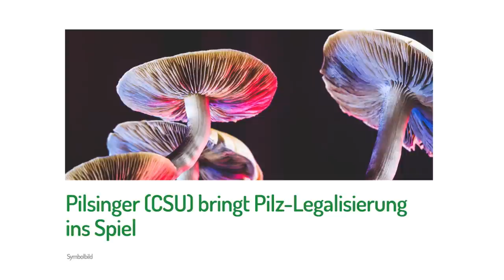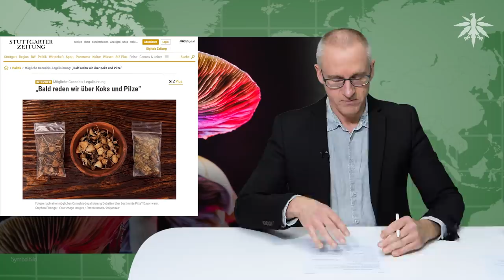Ist der Bundesrat ein Problem für die Legalisierung? | DHV-News # 312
0:00 • Intro
0:27 • Vorbemerkung
2:15 • Ist der Bundesrat ein Problem für die Legalisierung?
8:44 • RTL-Forsa-Umfrage: nur 30% für Legalisierung? Nur 7% dagegen?
13:18 • Legalisierung in der Schweiz voraus?
15:37 • Pilsinger (CSU) bringt Pilz-Legalisierung ins Spiel
17:55 • Termine

• Vorbemerkung

 WALULIS STORY - SWR3 Youtube, 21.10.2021: Wie die Tabakindustrie Cannabis legalisieren will | WALULIS STORY SWR3

• Ist der Bundesrat ein Problem für die Legalisierung?

• RTL-Forsa-Umfrage: nur 30% für Legalisierung? Nur 7% dagegen?

RTL News, 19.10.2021: RTL/ntv-Trendbarometer: 30 Prozent der Befragten für Legalisierung von Cannabis - 61 Prozent fürchten höheren Konsum bei jungen Menschen - jeder vierte Deutsche hat schon Cannabis-Produkte konsumiert

Handelsblatt, 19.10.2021: 30 Prozent der Deutschen laut Umfrage für Cannabis-Legalisierung

RTL, 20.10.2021: Darum ist dieser Jugendrichter für die Legalisierung von Cannabis

• Legalisierung in der Schweiz voraus?

thunertagblatt.ch, 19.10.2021: Schweizer Drogenpolitik - Anbau und der Handel von Cannabis sollen reguliert werden

blick.ch, 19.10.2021:  Cannabis-Legalisierung einen Schritt weiter - Schweiz bald Kifferparadies? - Kommissionen im Parlament geben grünes Licht für Cannabis-Legalisierung

• Pilsinger (CSU) bringt Pilz-Legalisierung ins Spiel

Stuttgarter Zeitung, 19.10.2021: Interview - Mögliche Cannabis-Legalisierung - „Bald reden wir über Koks und Pilze“

• Termine

Mary Jane Hanfmesse Berlin 2021
Freitag, 22. Oktober 2021 - 0:01 bis Sonntag, 24. Oktober 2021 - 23:59

Sonntag, 24. Oktober 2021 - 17:00

Dienstag, 26. Oktober 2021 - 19:00

Online Hanftisch des Hanfverband Rhein-Neckar
Dienstag, 26. Oktober 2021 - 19:00

Oldenburg: Offenes Treffen der DHV-Ortsgruppe
Freitag, 29. Oktober 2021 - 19:00

Oldenburg: Offenes Online Treffen der DHV-Ortsgruppe
Sonntag, 31. Oktober 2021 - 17:00